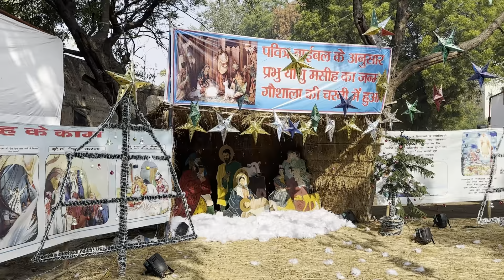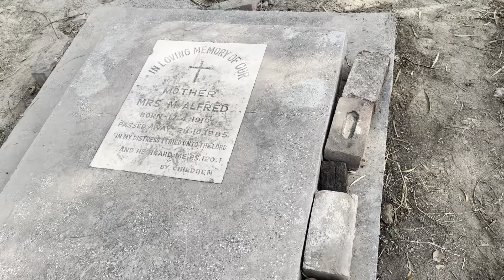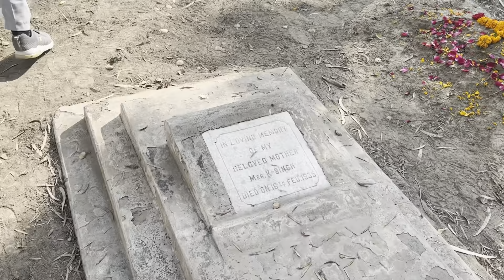100 years Old Graveyard 🪦 cristmas cristmasshow graveyard ghost st